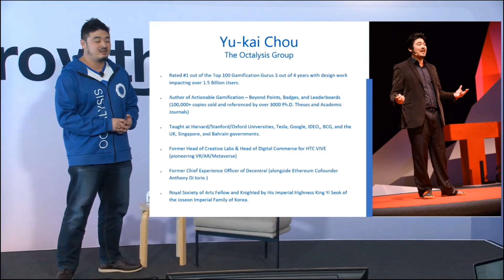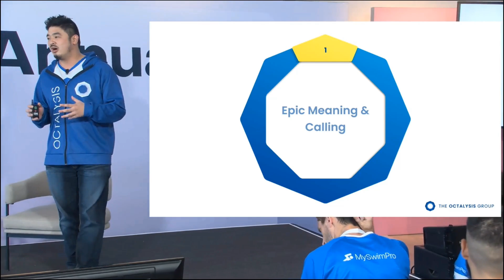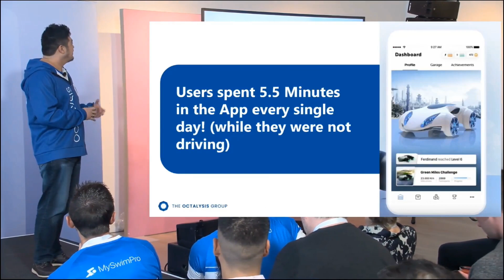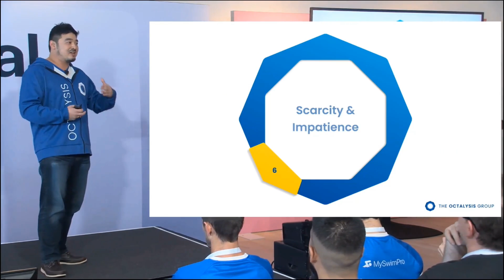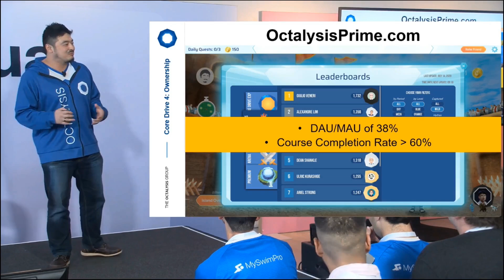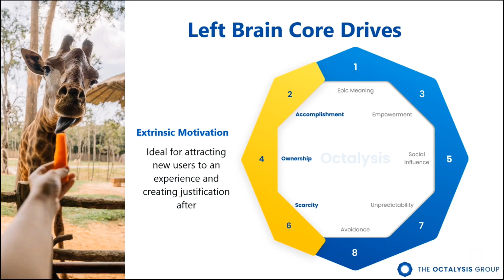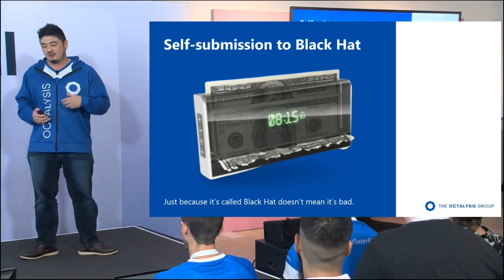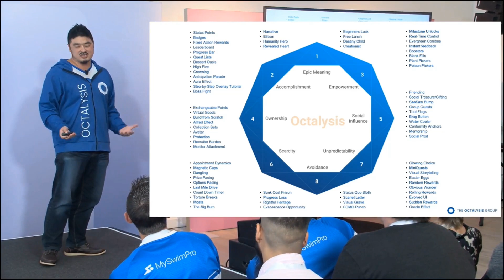Applying the Octalysis Framework — Yu-kai Chou [App Growth Annual 2024]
In this talk, Yu-kai Chou, creator of the Octalysis Framework, dives into the psychology of gamification and explains the 8 Core Drives that shape human behavior. From boosting user engagement to building better product experiences, Yu-kai covers how developers and marketers can leverage concepts like "Epic Meaning and Calling" and "Scarcity and Impatience" to craft compelling, gamified systems. Using real-world examples from Duolingo and other top companies, Yu-kai explores how to apply the Octalysis Framework to understand user motivation and build experiences that drive long-term engagement and value.

00:00 Introduction to Yu-kai Chou and the Octalysis Framework
02:42 Overview of the Octalysis Framework
05:45 Core Drive 1: Epic Meaning and Calling
07:44 Core Drive 2: Development and Accomplishment
09:51 Core Drive 3: Empowerment of Creativity and Feedback
12:37 Core Drive 4: Ownership and Possession
14:03 Core Drive 5: Social Influence and Relatedness
15:45 Core Drive 6: Scarcity and Impatience
19:05 Core Drive 7: Unpredictability and Curiosity
23:31 Core Drive 8: Loss and Avoidance
28:38 White Hat vs. Black Hat Motivation
33:31 Applying the Octalysis Framework
35:21 Understanding Player Types and Motivation
36:19 Conclusion and Further Resources